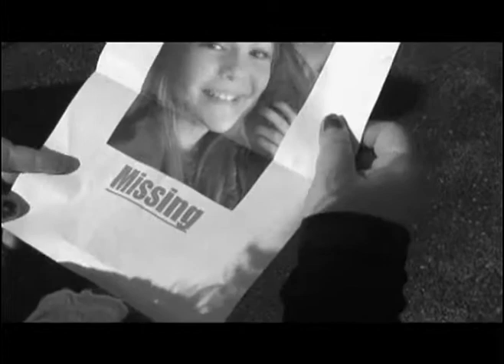Chapel Version 2